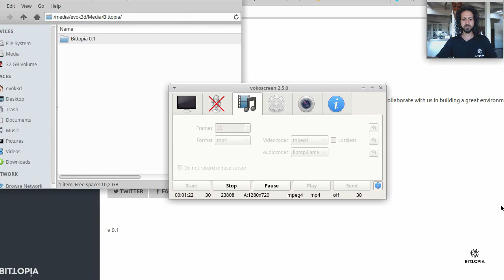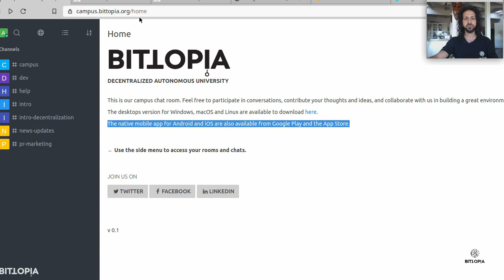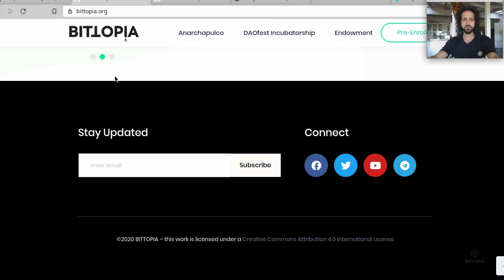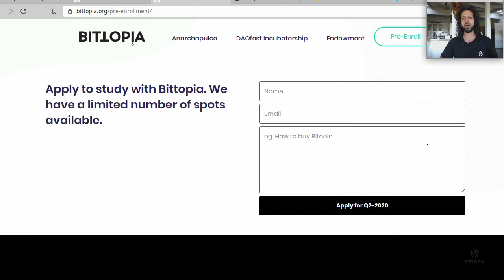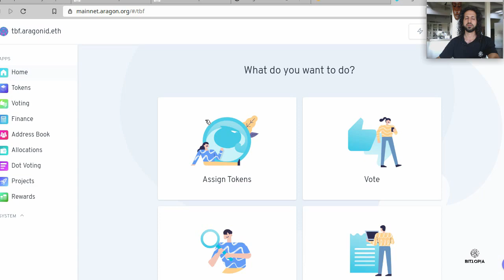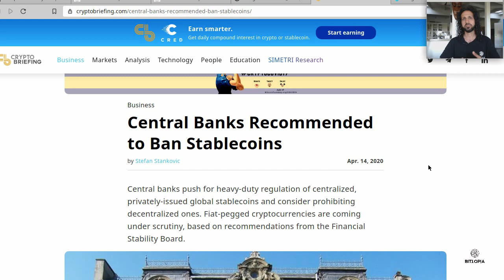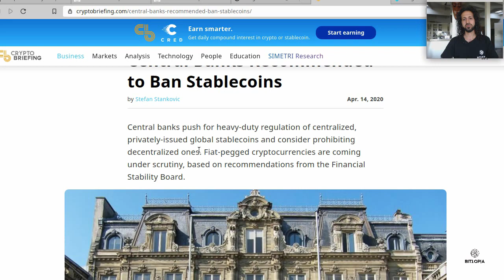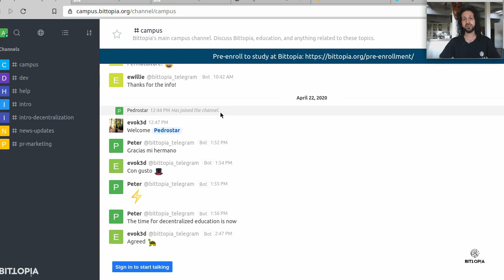Bittopia University: Introductory Discussion - S1E1 (with Amin Rafiee)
This is a short video going over some of the basics of what we are going to be teaching at Bittopia University, the world's first Decentralized Autonomous University.